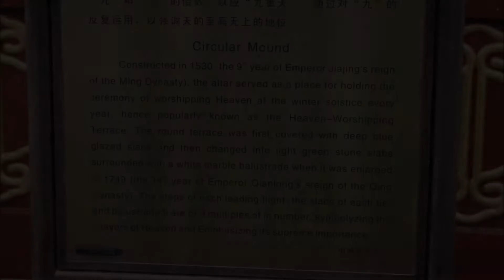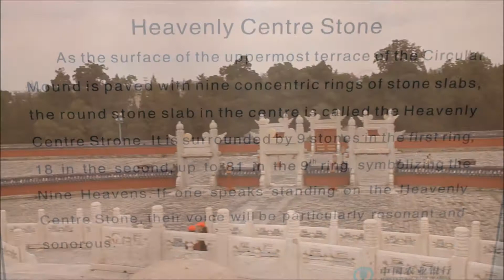Temple of Heaven: Circular Mound Altar / 天坛 / 天壇 (圜丘坛)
The Circular Mound Altar / 圜丘坛 at the Temple of Heaven / 天坛 / 天壇 is the altar proper, located south of the Imperial Vault of Heaven / 皇穹宇. It is an empty circular platform on three levels of marble stones, each decorated by lavishly carved dragons. The numbers of various elements of the Altar, including its balusters and steps, are either the sacred number nine or its nonuples. The center of the altar is a round slate called the Heart of Heaven (天心石) or the Supreme Yang (太阳石), where the Emperor prayed for favorable weather. Thanks to the design of the altar, the sound of the prayer will be reflected by the guardrail, creating significant resonance, which was supposed to help the prayer communicate with Heaven. The Altar was built in 1530 by the Jiajing Emperor and rebuilt in 1740.

The Circular Mound Altar is special in the sense that the architecture of the place circulates around the number 9. To understand why the people of China back then chose the number 9, we must look at the concept Yin-Yang. In Yin-Yang, Yin represents the even numbers and Yang represents the odd numbers. 9, being the largest 1-digit odd number, is considered “extremely yang”. This number represents the Chinese Dragon, and the dragon represents the emperor. 9 is also said to symbolize, the “9 circles of heaven”.

The number of pillars in each section is a multiple of 9. When we multiply this number by 4 to get the number of pillars for the whole circle, it would still be a multiple of 9. Also, the number of stone slates each wall is made of in the first terrace is 9.

Each terrace has 9 slates. The top layer has 72 slates, the middle layer has 108 slates, and the bottom layer has 180 slates. All together there are 360 slates. This is similar to 360o, which is a circle and thus represents the circumference of heaven.

In the centre of the upper terrace is the Heaven's Heart Stone which is surrounded by concentrically arranged flag-stones. There are 9 stones in the first circle, 18 in the second, 27 in the third. It continues in this manner up to the ninth circle, which has 81 stones. The middle and bottom terraces also have 9 circles each. The total number of the marble flagstones on the surface is 3,402.

Each terrace has four entrances and a flight of nine steps leading down in every direction. These nine steps represent the nine layers of heaven and emphasize heaven’s extreme importance.

The diameter of the altar is a total of 450 ft. This is linked to jiu wu zhi zun (九五之尊) as 45 = 9x5. The arrangement of putting number nine and five together is used exclusively in China by the ancient emperors as they represent imperial authority.

The Temple of Heaven / 天坛 / 天壇 itself is an imperial complex of religious buildings situated in the southeastern part of central Beijing. The complex was visited by the Emperors of the Ming and Qing dynasties for annual ceremonies of prayer to Heaven for good harvest. It has been regarded as a Taoist temple, although Chinese heaven worship, especially by the reigning monarch of the day, predates Taoism.